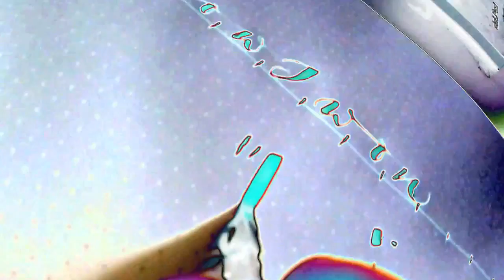0Peter Unbehauen: Fountain Pen Handwriting Handschrift